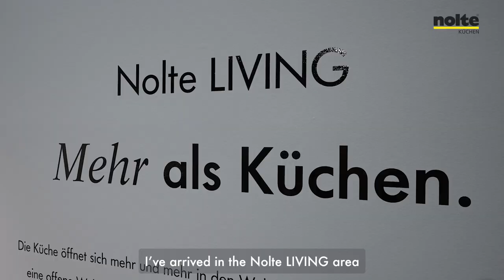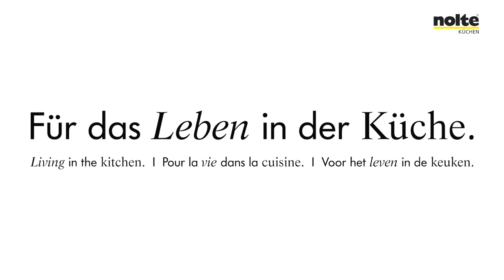Rundgang mit Eva Brenner durch das NOLTE FORUM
Entdecken Sie jetzt gemeinsam mit Eva Brenner das neue NOLTE FORUM. Eva führt Sie durch die verschiedene Bereich des NOLTE FORUMS, in dem Nolte Küchen die neuesten Material-, Farb- und Designtrends der Küchenwelt präsentiert.

English Version:
Discover the new NOLTE FORUM together with Eva Brenner. Eva guides you through the different area of the NOLTE FORUM, where Nolte Küchen presents the latest material, colour and design trends in the kitchen world.